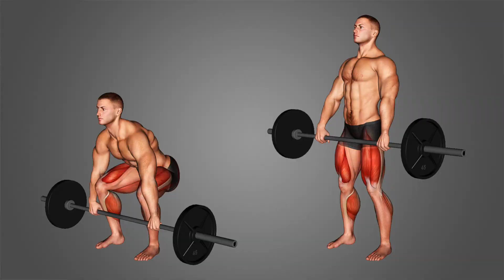Why I Train My Back So Often